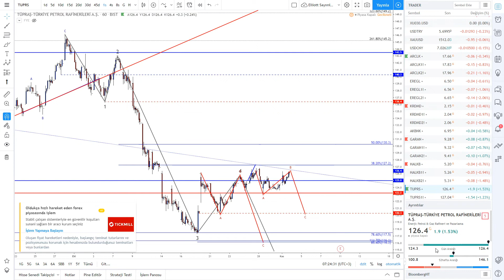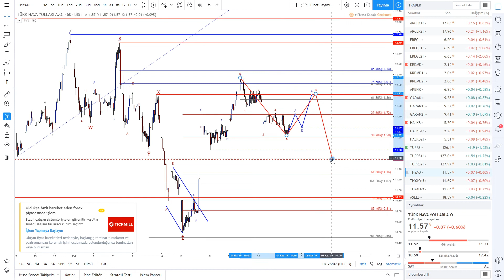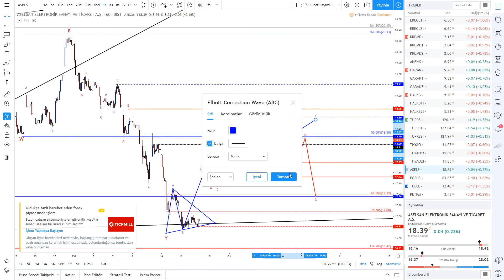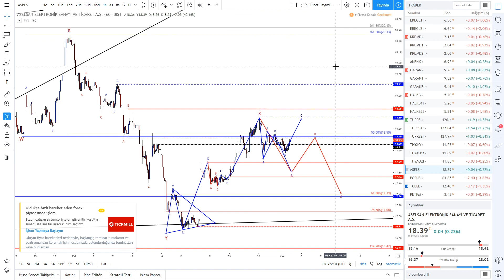04.11.2019 PİYASALARA EW BAKIŞ